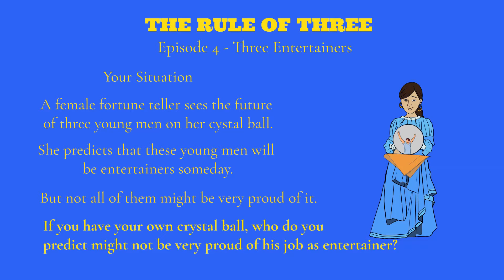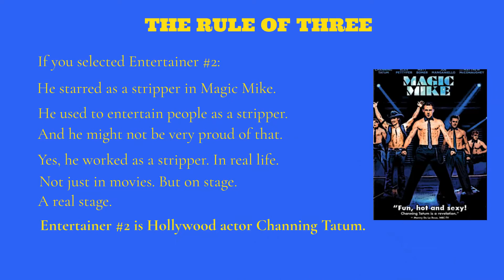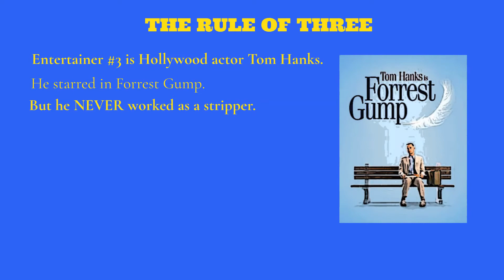Those Brilliant Actors Really Did That?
Episode 4 of The Rule of Three is a trivia game about three brilliant actors who might have regretted their entertainment job. Although this is rooted on trivia, it goes beyond that. This video used animated doodle software called Doodly.

I hope that this video brings you as much fun (and information) as I had in creating it. And I will be truly grateful if you’ll leave a word about the experience interacting with this video as well as suggestions on how I can improve the contents of this channel.

WARNING: POSSIBLE SPOILER ALERT BEYOND THIS POINT. Please don't click any of the links below unless you have seen the full video being described above.

Information shared in this video are common knowledge and supported by published materials, some of which are listed below.

Acknowledgement – Episode 4
Entertainer #1